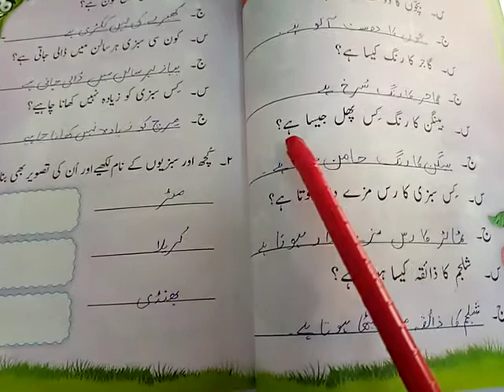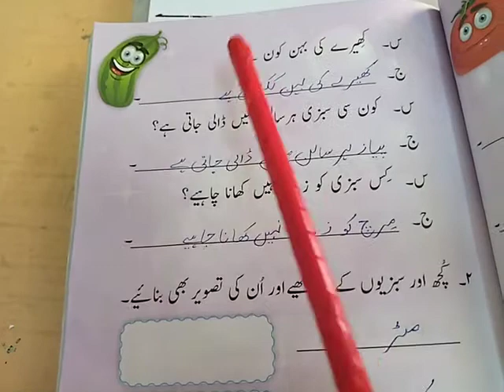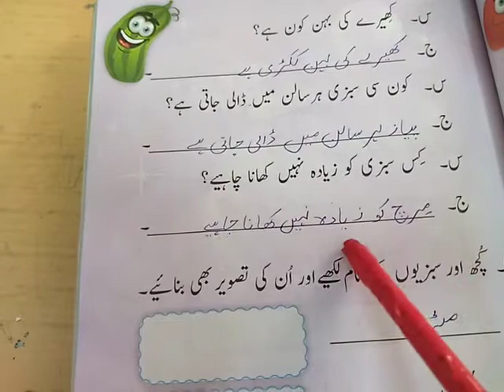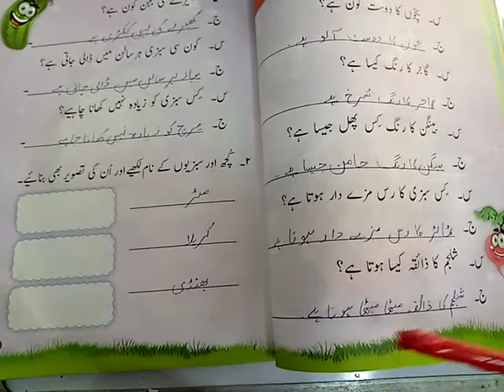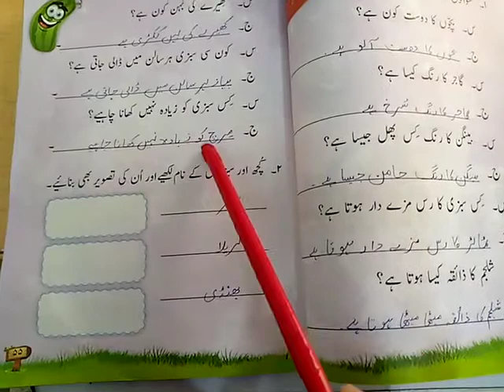One, Urdu, Lecture # 20